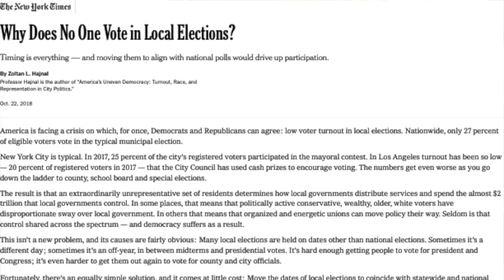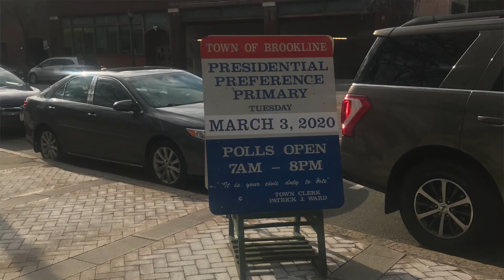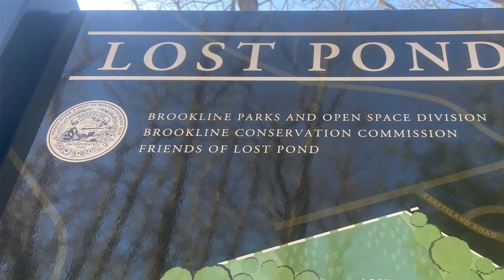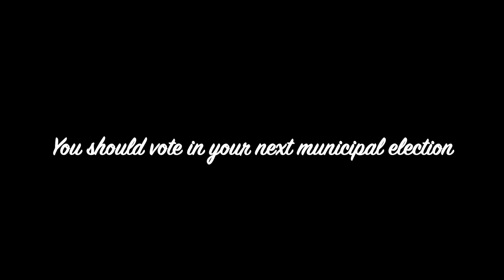Why Local Government is important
This is my 1st vlog for COMM-262 Media Convergence